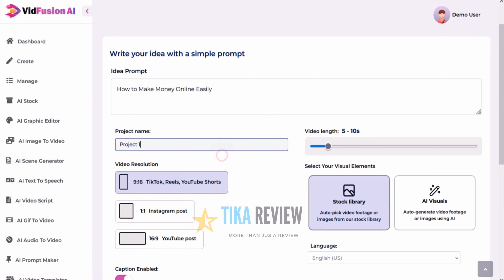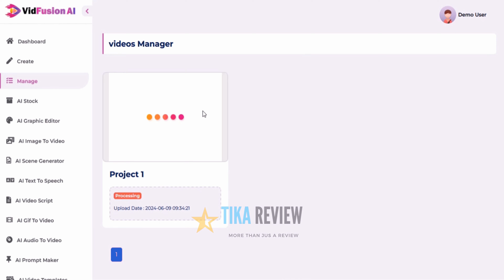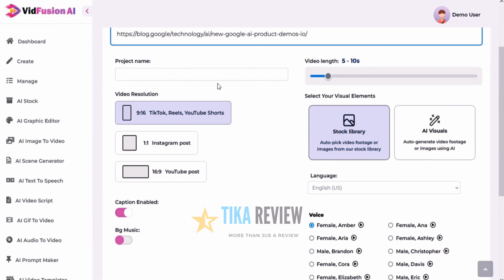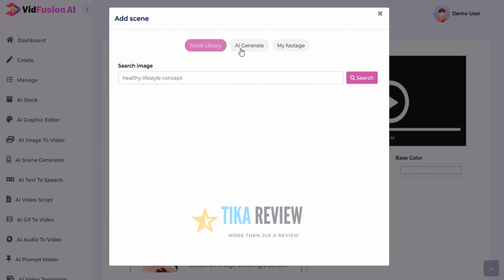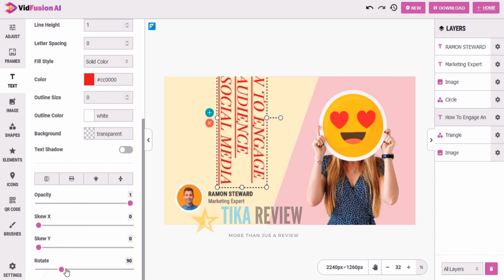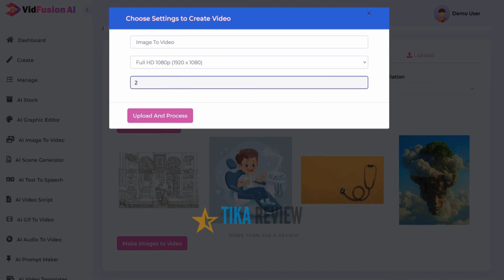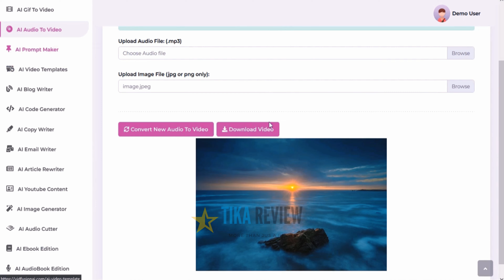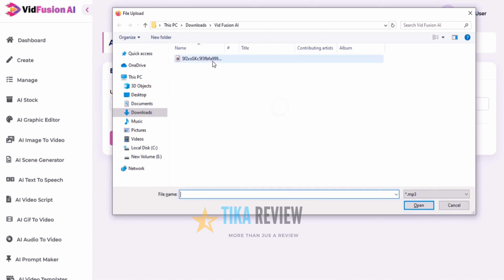VidFusion AI Review & Full Demo - Legit or SCAM!? Exposed?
In this VidFusion AI review, see how you can generate professional-grade videos from text and URLs in just a minute with no technical skills needed.
Welcome to the future of video creation! In this video, we're going to explore VidFusion AI - the revolutionary AI software that can turn any text, website, or even just a keyword into stunning, high-quality videos in just 60 seconds.
Video is one of the most powerful marketing and communication tools today, but creating professional videos usually requires expensive equipment, expert editing skills, and countless hours of work. VidFusion AI changes all that by leveraging cutting-edge AI technology to automate the entire video creation process for you.
With just a few clicks, you can generate jaw-dropping, studio-quality videos that keep viewers engaged and drive more traffic, leads and sales for your business. No more struggling with complex editing software or spending a fortune on video production.
VidFusion AI uses advanced natural language processing to understand your content and automatically generate human-like voiceovers, background music, animations and visuals. You can fully customize and brand your videos with logos, colors and more - all within VidFusion's simple drag-and-drop interface that anyone can use.
Whether you need marketing videos, training videos, video ads or just engaging content for social media - VidFusion AI makes creating incredible videos accessible and affordable for everyone. Get ready to see the power of AI video creation in action!